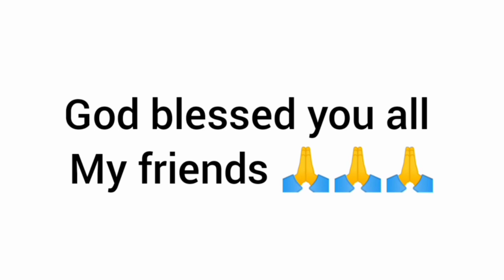Dathehlut duh ha phi 2 - Ep 321- Full Episode - 22th February , 2021.